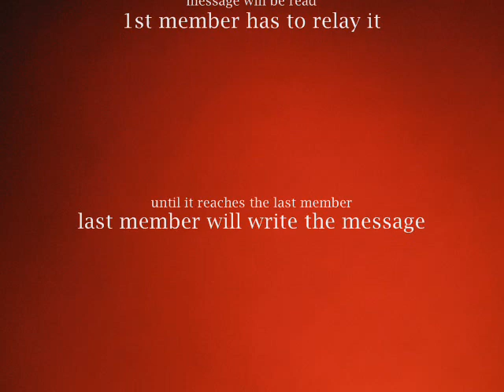Family Christmas Games (2011)